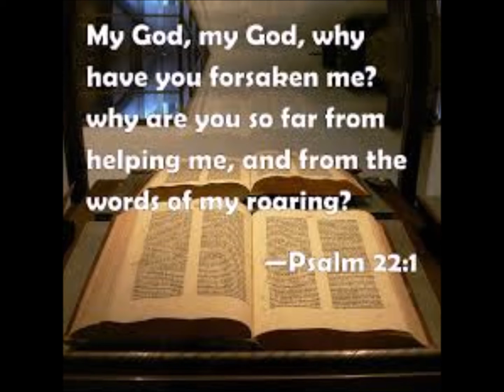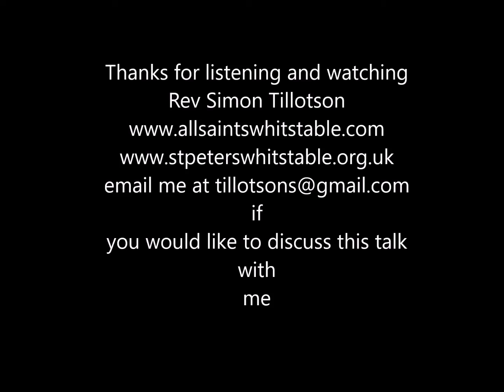December 22, 2015